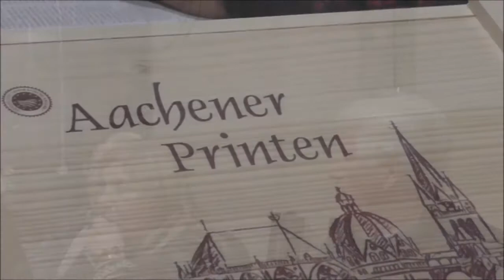Angela Schulze Raestrup invia dolci da Aachen alla Cappella Palatina di Carlo Magno in Italia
La gentile  Angela Schulze Raestrup, estimatrice del professor Giovanni Carnevale per le sue ricerche storico-architettoniche sulla Cappella Palatina (Abbazia di San Claudio), che sarebbe in Val di Chienti (quindi Aquisgrana sarebbe sorta qui in Italia e non ad Aachen in Germania) ha inviato i dolci tradizionali di Aachen agli amici del Centro Studi San Claudio al Chienti. Che sono stati molto apprezzati, insieme al gentile pensiero da parte della cara Amica  tedesca.
Angela ci manca molto... Speriamo di rivederla quanto prima.
Per intanto sta lavorando attivamente in Germania per "aprire gli occhi" a storici ed autorità tedesche con gli studi del professore Carnevale alla mano e con una pubblicazione in tedesco che parte dalle ipotesi di Carnevale, scritta da Elisabeth de Moreau d'Andoy, che aveva già pubblicato il suo libro in francese, italiano e inglese.